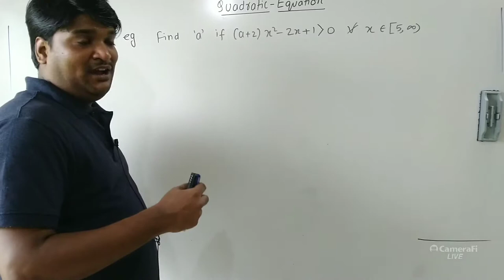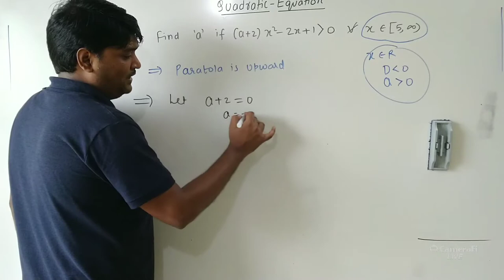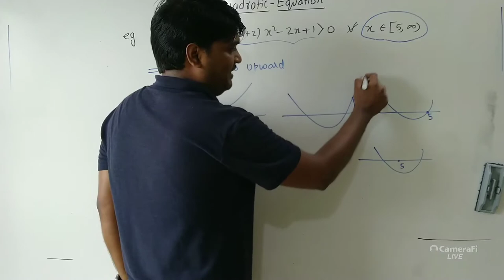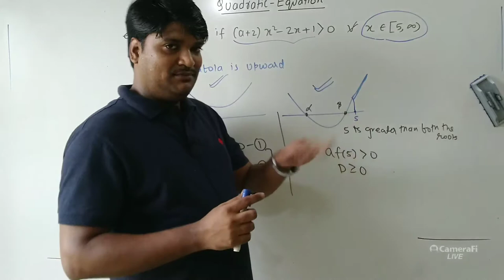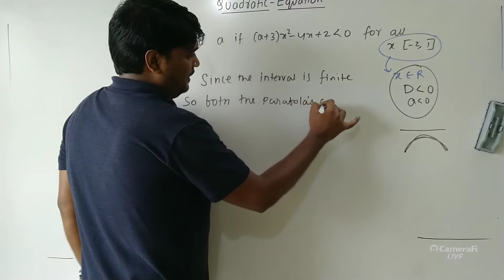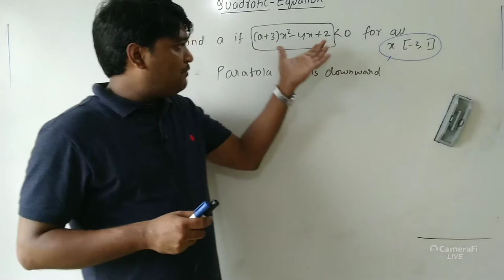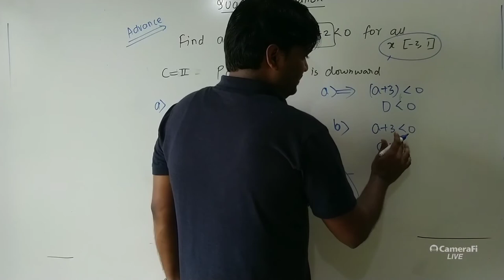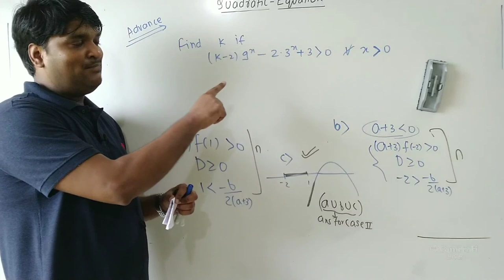QUADRATIC EQUATION LECTURE 16 PART 2